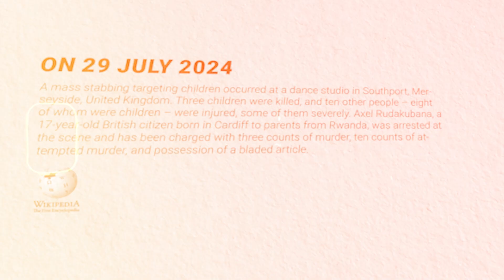Southport Stabbing UK | 197travels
We delve into the recent and unsettling events in Southport, where a tragic stabbing incident has shaken the community.